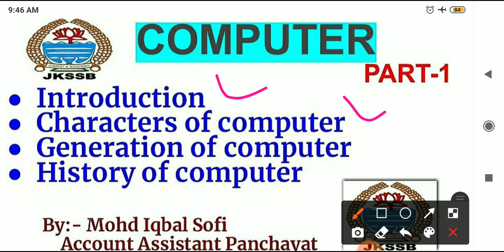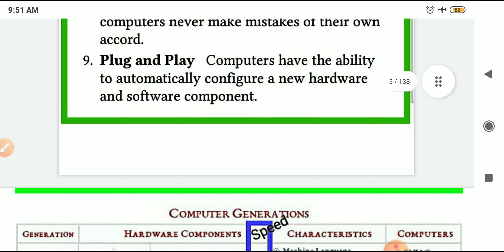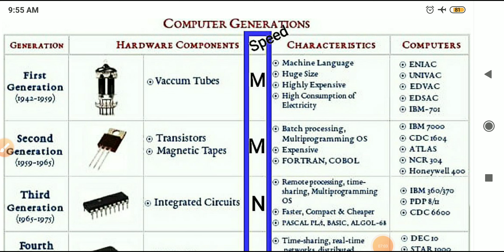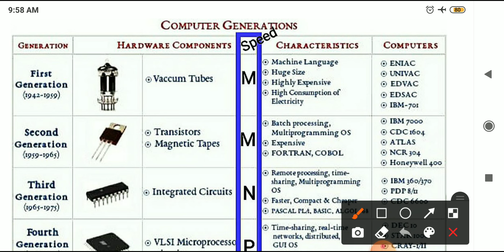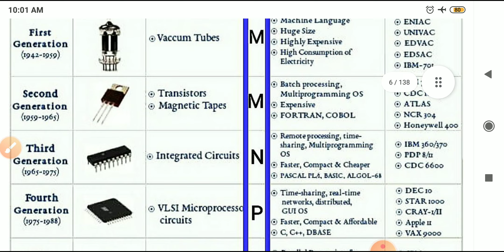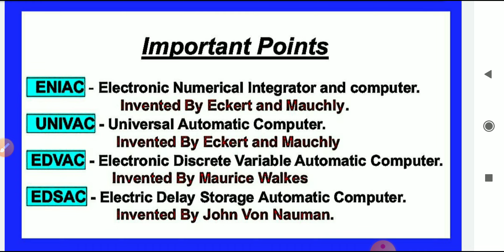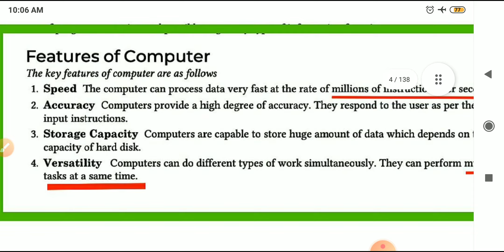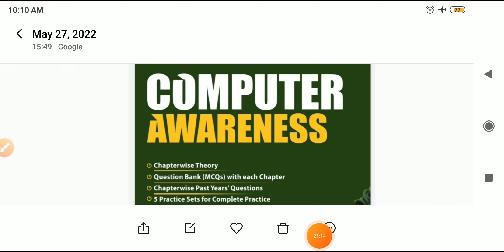Lec-01 Computer || Jkssb VLW || JKSSB FAA